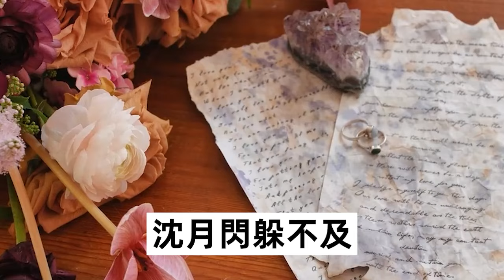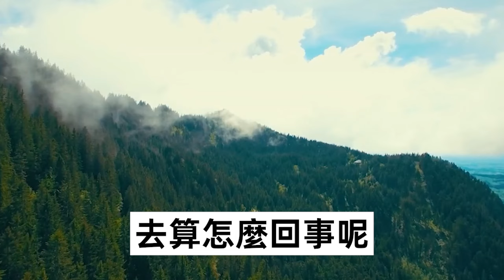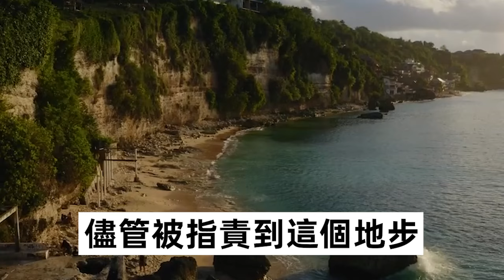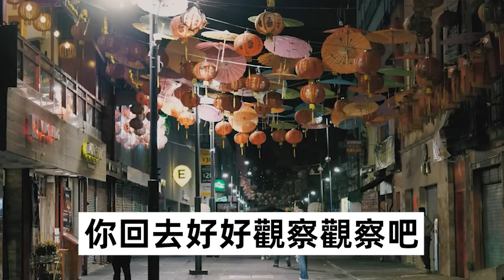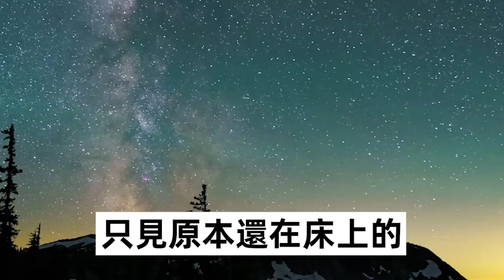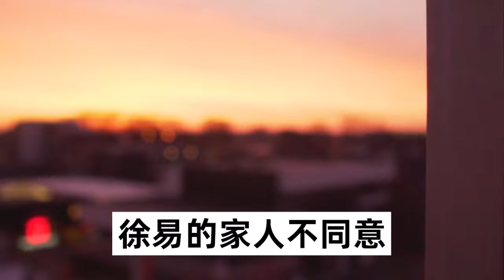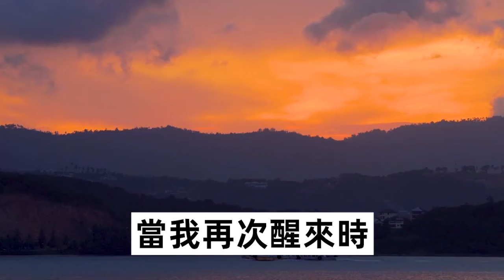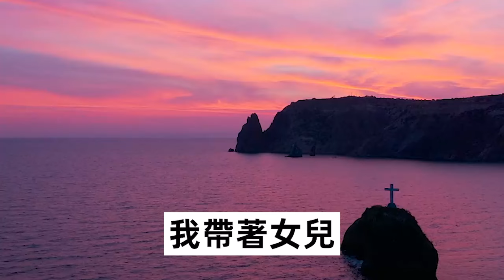弟媳和老公睡我婚房，她還發視頻說我管不住男人，我笑著不當回事，轉頭打開家裏攝像頭，叫他倆火遍全網成笑話#心灵回收站